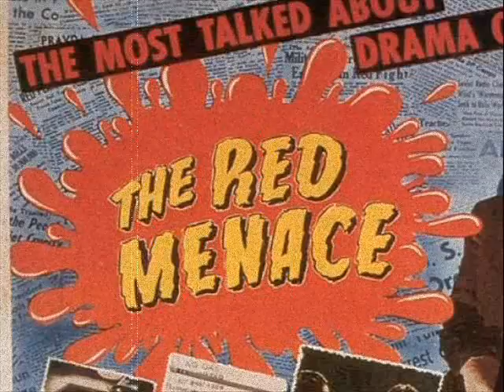Red Menace.wmv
Introduction to Red Menace's appearance. Pride and Economics 2010.